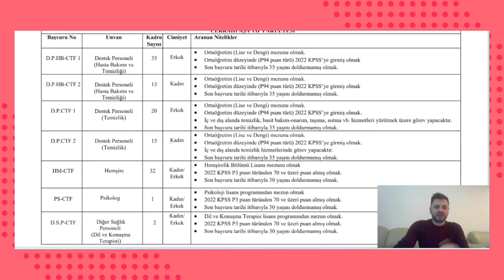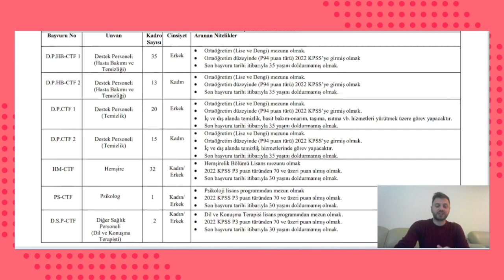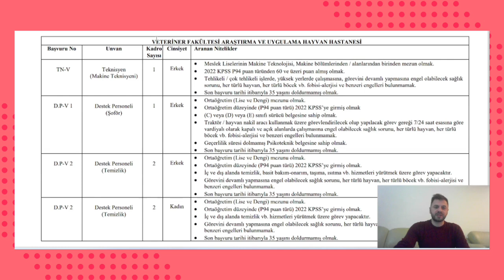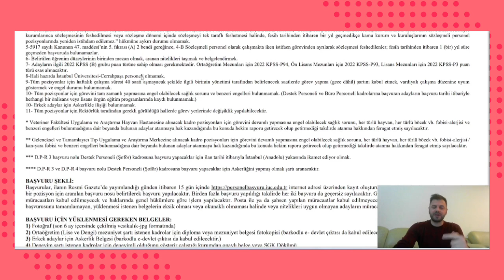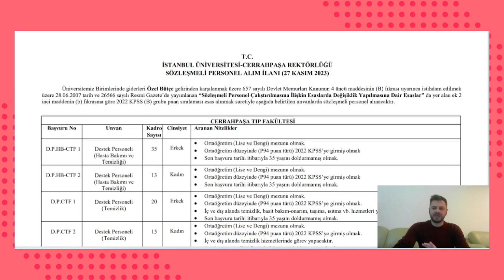YENİ MEMUR KADROSU✅LİSE-ÖNLİSANS-LİSANS 278 YENİ KADRO AÇILDI🌟 İSTANBUL CERRAHPAŞA ÜNİVERSİTESİ İLAN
YENİ ATAMANIN DETAYLARI VE BAŞVURU LİNKİ ✅